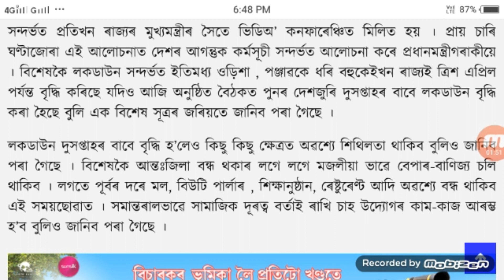লক ডাউনক লৈ প্ৰধানমন্ত্ৰীৰ গুৰুত্বপূৰ্ণ ঘোষণা পুনৰ ২ সপ্তাহলৈ বৃদ্ধি//Online Help Assam